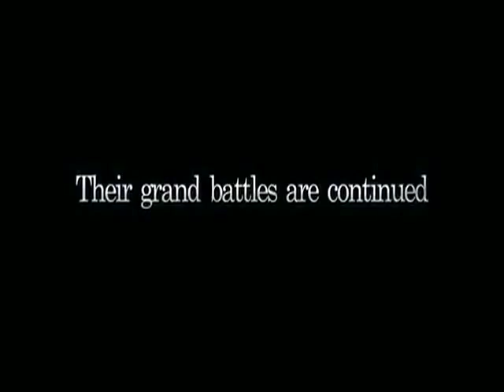The Front Line Trailer 2011 [Korean War Movie] English Subtitles